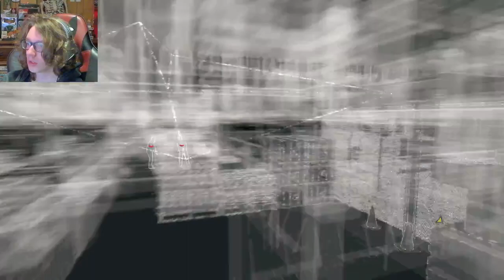Perfect Driving / Watch Dogs / #2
10/10! No mistakes! Felt very safe while driving with him! Would recommend!     - Definitely Not A Hostage